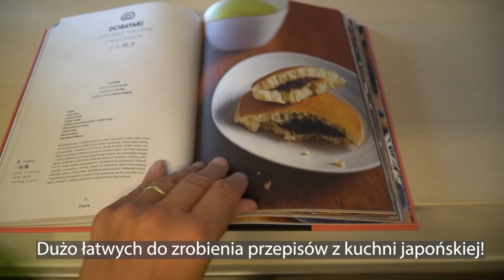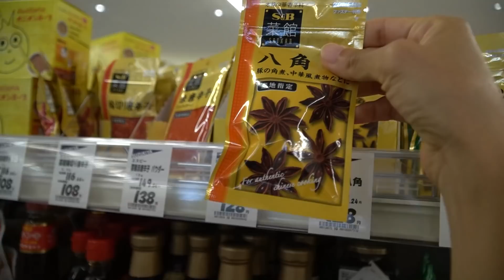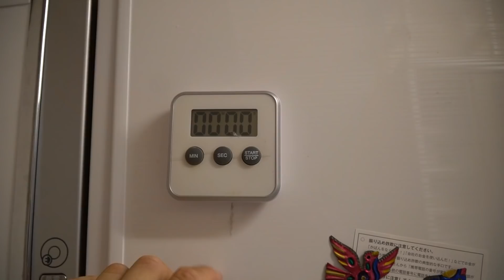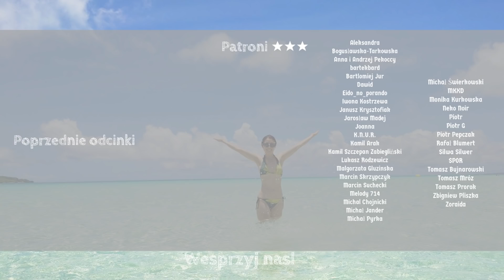Tej potrawy Japończycy NIE robią w domu! Przepis na pyszny RAMEN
Gotujemy ramen!

Sprzęt/Equipment
Kamera 1: Sony a6400
Kamera 2: Sony a6500
Action Camera:  DJI OSMO ACTION
Dron: DJI Air 2S